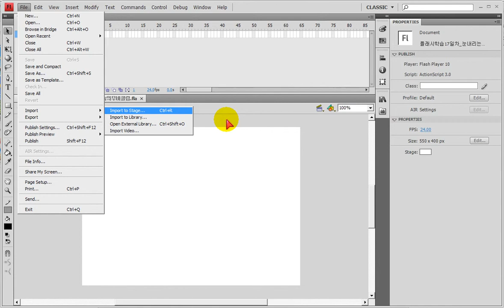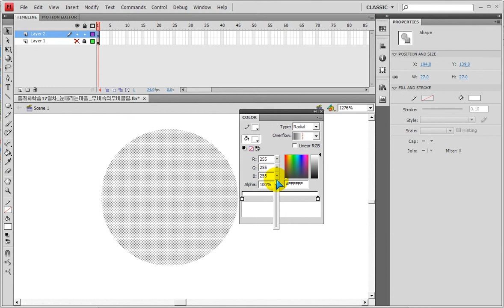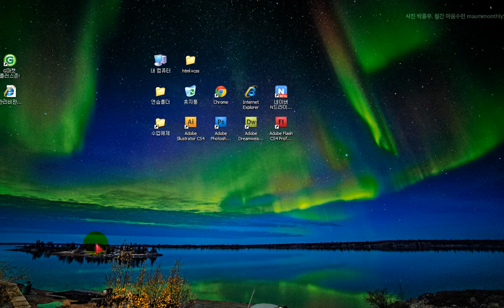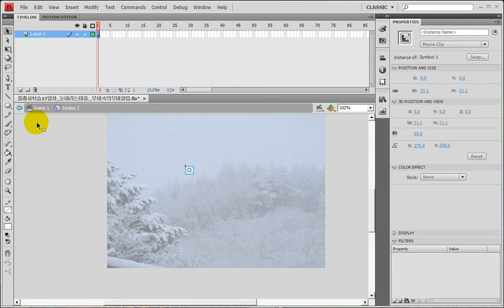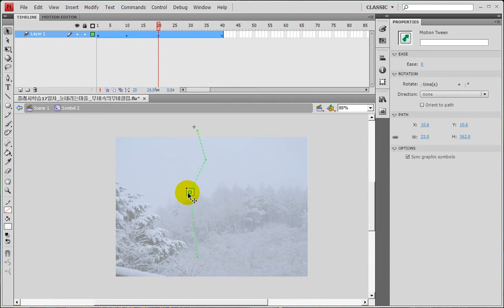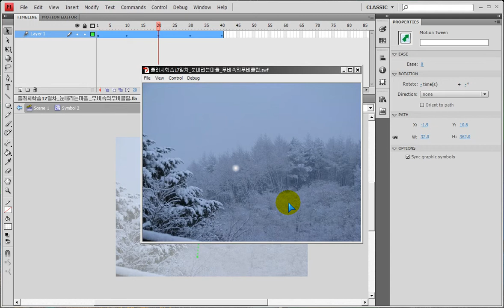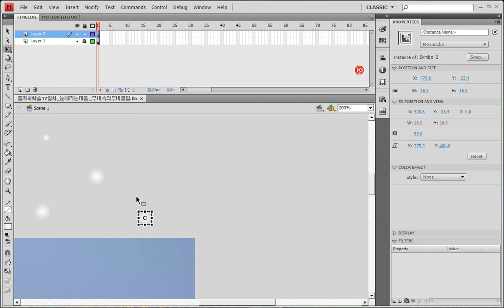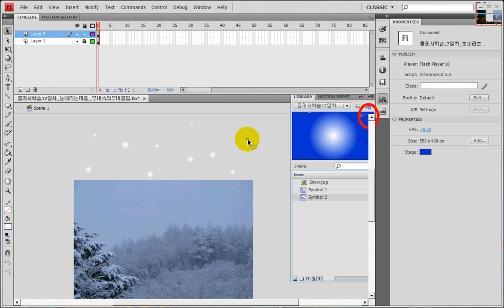플래시 무비클립) 눈내리는마을_무비클립속의 무비클립 ... Flash) Snowing _ Movie clip in movie clip